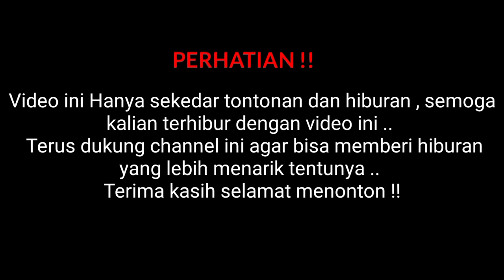Ini rejekiku..! Gaboleh IRI dapat ikan nila besar saya rasa ukuran nya 800gram ..!?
Pada video ini seperti biasa seperti yang sudah sudah mancing lagi mancing mulu mancing terus poko nya yahh , dan untuk di video ini saya mancing lagi setelah beberapa hari kurang enak badan hehe dan mancing kali ini masih di wilayah marunda Empang h.merit kp.kramat blencong jakarta utara ..
 Untuk mancing di empang ini saya mancing ikan nila , ikan nila di empang ini sangat banyak sekali jumlah nya saya rasa masih ada puluhan kilo ikan nila yang ada di empang kecil ini , spot nya sangat kecil tapi ikan nila nya juga banyak di empang ini ..
 Dan untuk mancing ikan nila di sini saya berangkat mancing siang jam setengah 12 baru sampe spot mancing ini , dan saya menggunakan umpan lumut halus atau umpan lumut got (selokan) untuk mancing ikan nila di sini , info nya di empang ini bekas perdana mancing ikan nila atau bekas borongan mancing ikan nila , tiket mancing di spot ini tiket 30k ikan nila dan bandeng angkut jika kena ..

 Buat kalian semua yang mau mencoba mancing di spot ini silahkan saja yaa , perlu di ingat!! Video ini hanya untuk hiburan dan tontonan dan jangan lupa terus dukung channel ini agar bisa memberikan video video yang lebih menarik lagi tentunya terima kasih ..